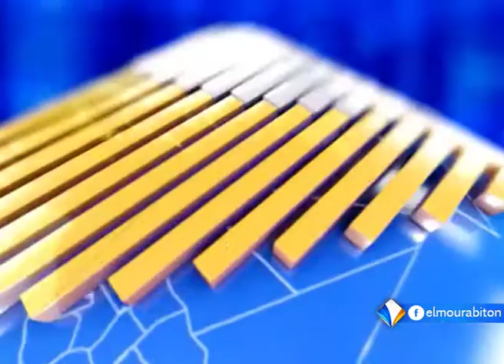موجز أخبار الثانية 16ـ09ـ2017 من قناة المرابطون.